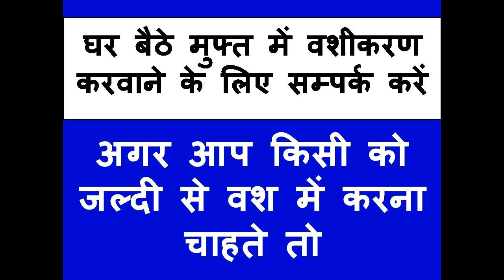वीर्य से स्त्री का वशीकरण खुद प्यार करने आएगी बहुत ही असरदार वशीकरण तरीका